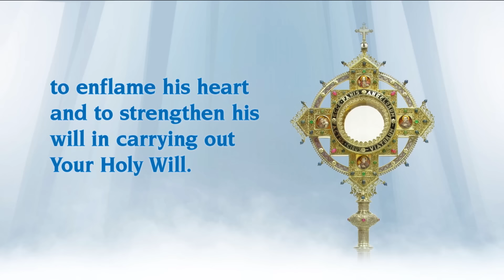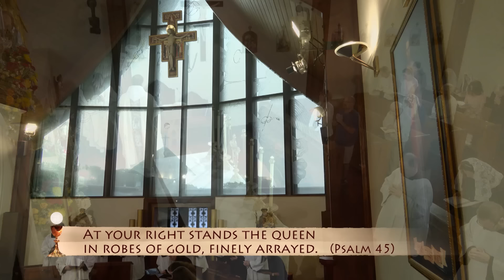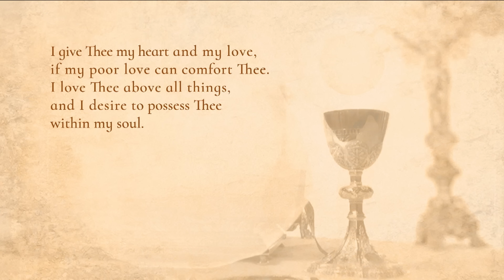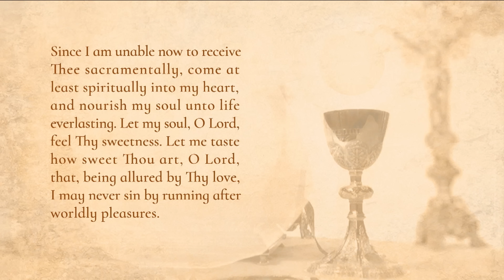Misa diaria - 2024-08-22